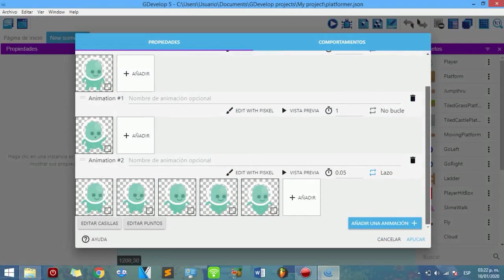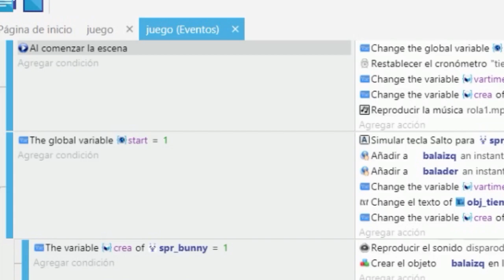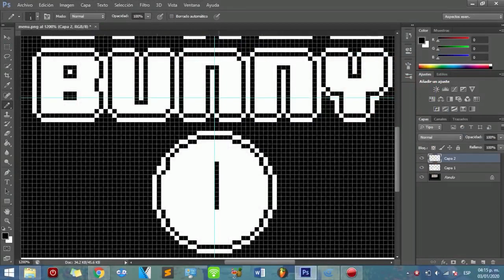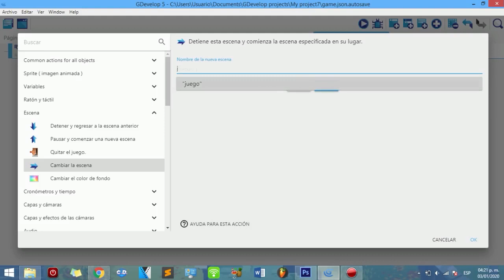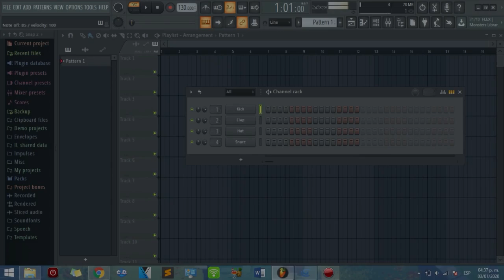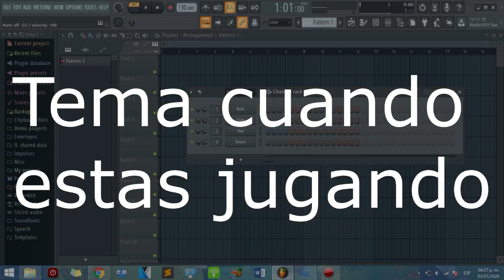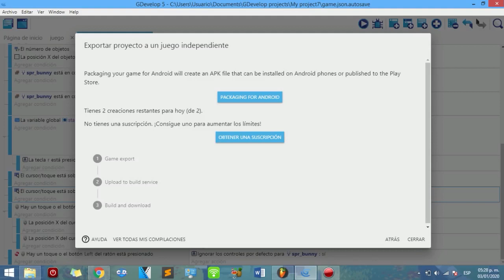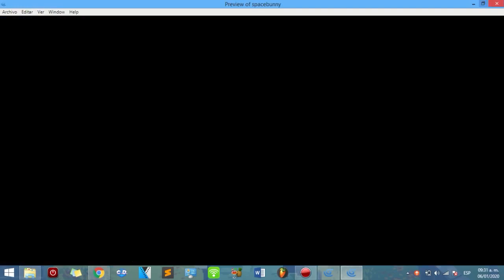HICE un JUEGO en 3 Dias